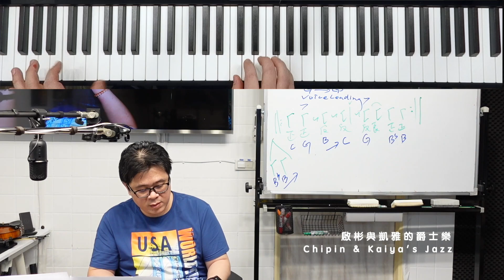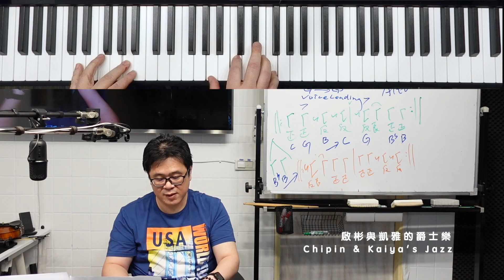啟彬老師Bossa Nova線上課程第四堂試看片段！整整十二首巴西音樂經典！絕不能再錯過徹底學習的好機會！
今天第四堂的線上課程錄製，啟彬老師繼續將Bossa Nova曲目的重點一一呈現，也解釋得非常清楚，不管是旋律和聲與節奏上，都會讓學員很快可以上手！

如果你已經是課程學員，請記得要開始依序觀課囉！別像小朋友寫暑假作業一樣積到最後

如果你還沒有報名加入，到明天晚上為止是報名的最後期限，之後就會封關了！真的不要錯過這麼精采的線上課程囉哦！